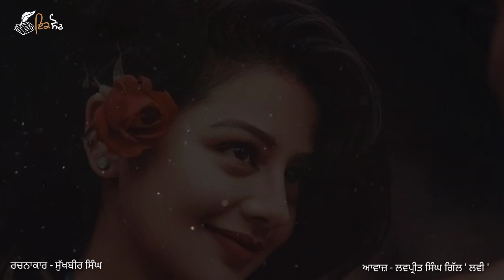Muhabattt | Punjabi Poetry | Punjabi Shayari | IK SOCH PUNJABI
punjabi news headlines , iksochounjabi , punjabi news , daily news headlines , ik soch news , ik soch youtube channel , ik soch , ik soch news daily , ik soch update